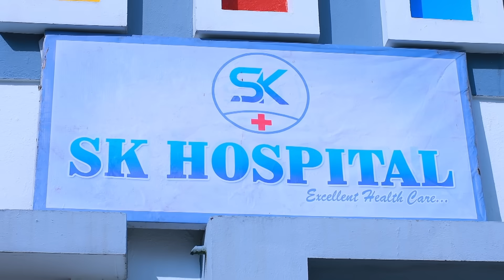Iniya Serial | EP 334 Highlights | 20th Dec 2023 | Alya Manasa | Rishi | Saregama TV Shows Tamil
Crew:
Executive Vice President: B.R.Vijayalakshmi
Creative Head: Prince
Director:  stalin
DOP: Akilan
Story: Saregama
Screenplay Design: Rajarshri
Screenplay: Kumareshan.S
Editor: K Shankar
Dialogue: marimuthu.p
Creative: Nirmala